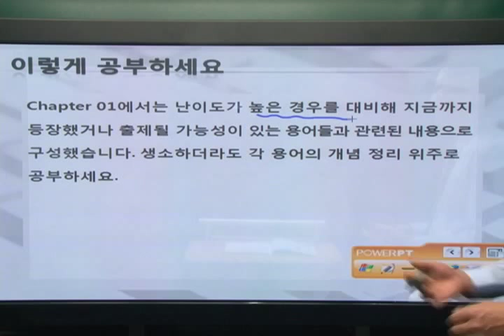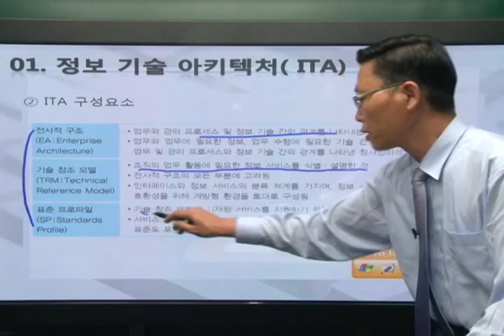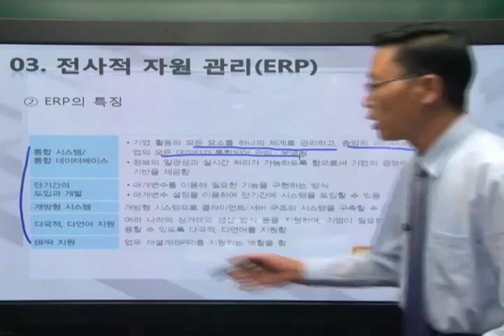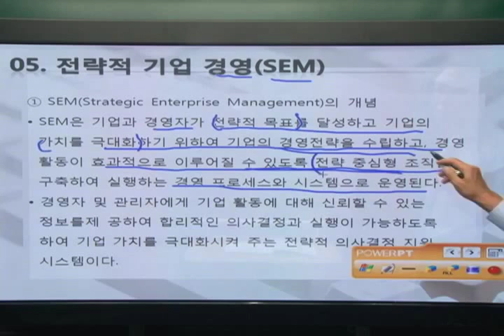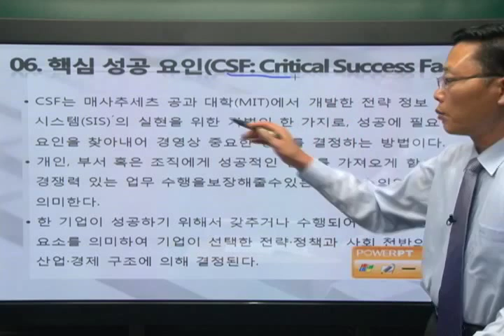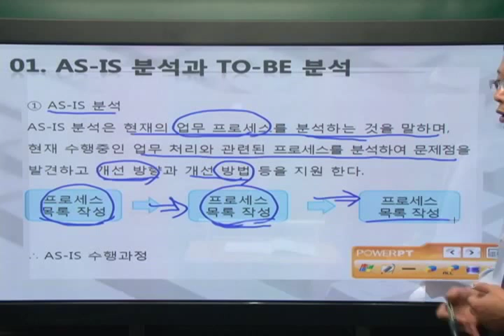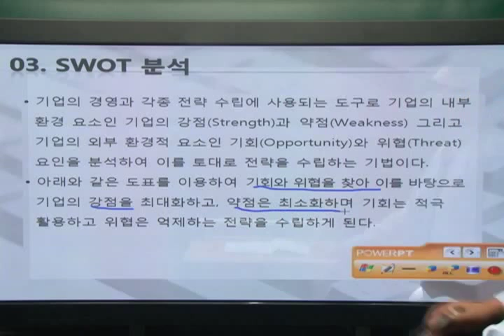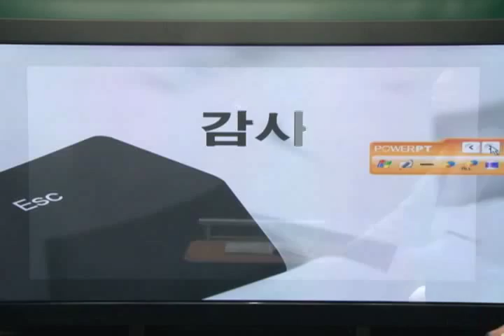[업무 프로세스]주요 용어